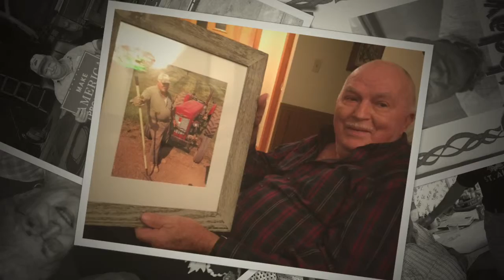Ethan Glenn Poole - March 11, 1935 - 3:30 PM November 29, 2018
Ethan Glenn Poole
March 11, 1935 - November 29th, 2018 3:30PM - Thank you Dad for your love and memories ☺️